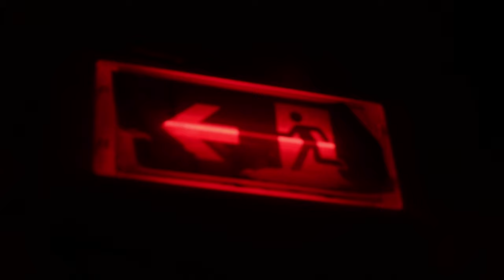Stickinsect ft. Jess - Give Me Something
- Genoa -
Video shooting and direction by Chiara Spanò / Trek Lab
Written by Jess and Elena Hobart - performed by Jess
Music written and produced by Stickinsect
Trumpeter Valerio Fulvio Rossi
Mix and Master by Simone Carbone
Location and lights Tiqu teatro internazionale di quartiere
- Bruxelles -
Dancer Fabio Bergaglio / Brut Movement
Video shooting Arnaud Beelen
Studio and lights La Fabrique 22a

Single from the Vinyl album designed by artistic collective @staminacomics. A special thanks to Tiqu (Teatro Nazionale di Quartiere di Genova) for the stage, lights and hospitality.